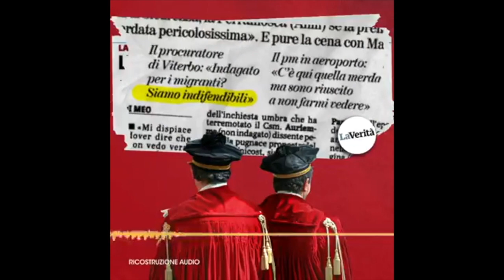Ricostruzione Audio Chat Magistrati Contro Salvini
(Agenzia Italia News) Ricostruzione Audio Chat Magistrati Contro Salvini